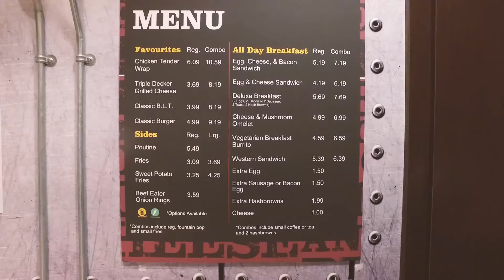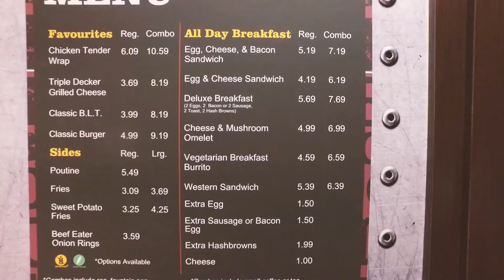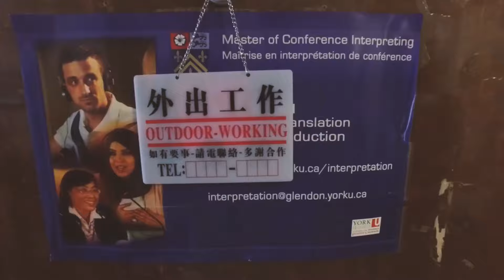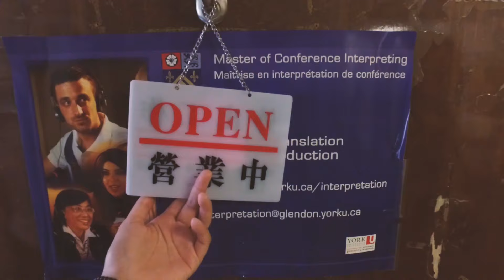Master's of Conference Interpreting: An Introduction | 会议口译硕士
Eeeeek, I'm officially a Master's student!

Thought it'd be fun to document my year as a 2nd year MCI student at Glendon, so here is Episode 1 - a short intro about everything.

Enjoy, like, and let me know if you have any questions! See y'all next week. ✌

Oh, you can also see the campus, or my face, in HD. 🦄